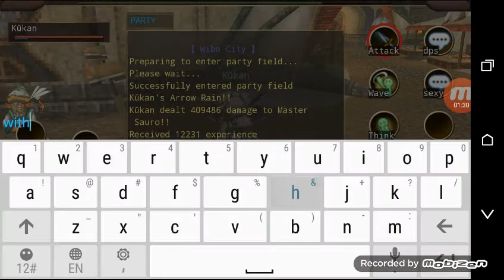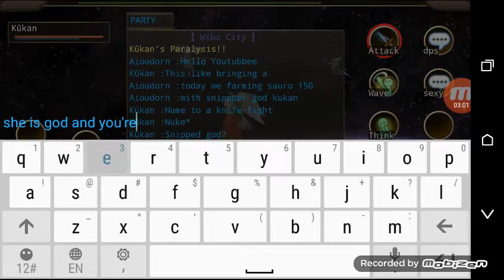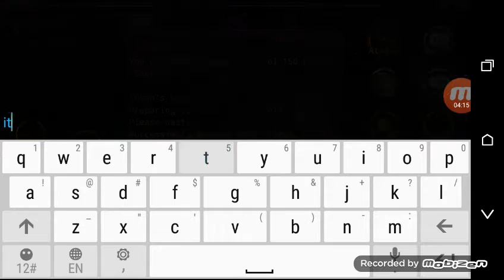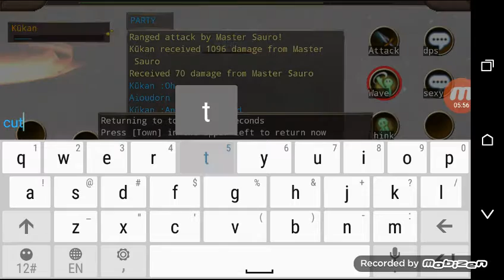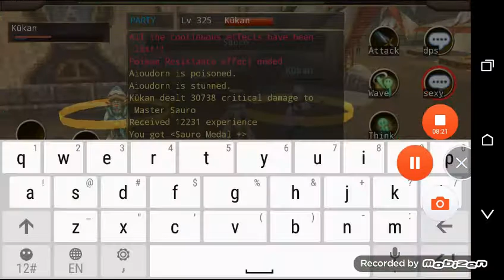Iruna Online - Farming Sauro 150 w/special guest kukan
Streams on Fridays

PSN:Kawaii_Aioudorn